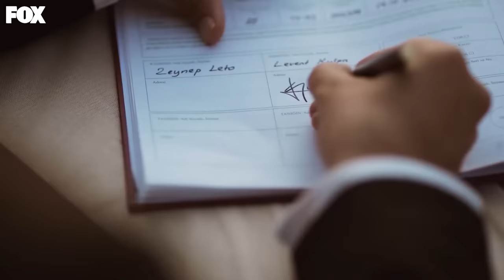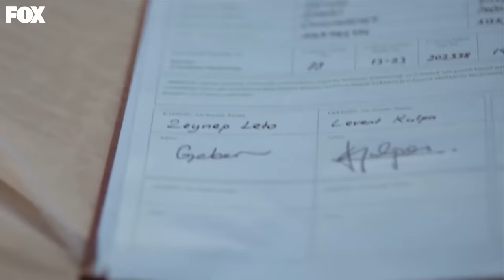Halil İbrahim, Zeynep'i Düğünden Kaçırdı! - Hudutsuz Sevda 5. Bölüm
Halil İbrahim, Zeynep'i kaçırdı. DÜĞÜNE
BASKIN VAR

Hudutsuz Sevda Her Perşembe 20.00'de FOX'ta!

Halil İbrahim’in Zeynep’i düğününden kaçırması Letoların kendi içinde kutuplaşmasına sebep olur. Zeynep’in sağ salim evine dönmesini isteyen Fikret ve Nedime, Rızvan’ı Halil İbrahim’e barış eli uzatması için ikna etmek isterler. Gözü dönen Asiye ise Zeynep’in hayatına bile mal olsa Halil İbrahim’den kurtulmakta kararlıdır. Bu savaşta Halil İbrahim ve Zeynep’e ilk ulaşan dost mu olacaktır düşman mı?

TÜR: DRAM
YAPIM ŞİRKETİ: MEDYAPIM
YAPIMCI: FATİH AKSOY
YÖNETMEN: MURAT ÖZTÜRK
SENARYO: BAHADIR ÖZDENER